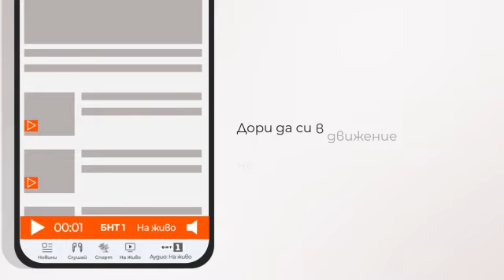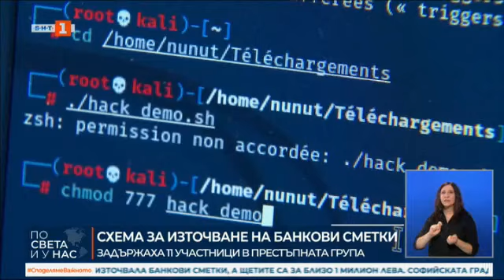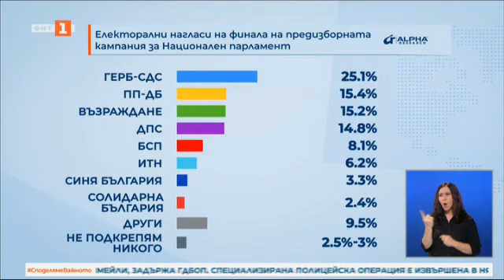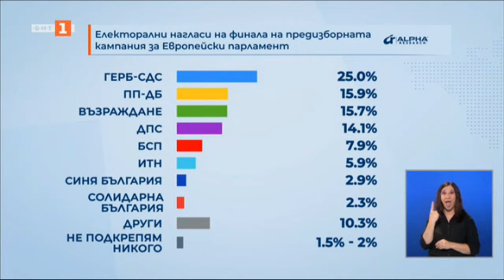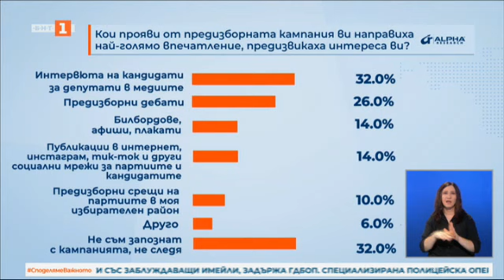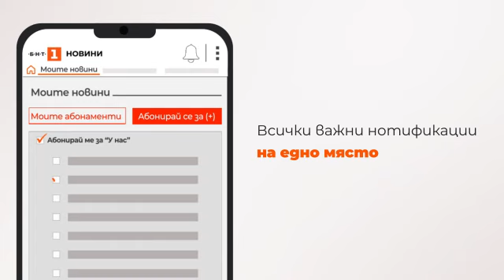По света и у нас - 06.06.2024, 18:00 по БНТ